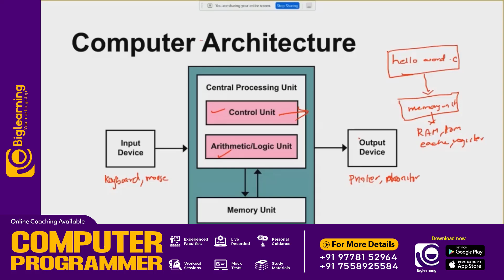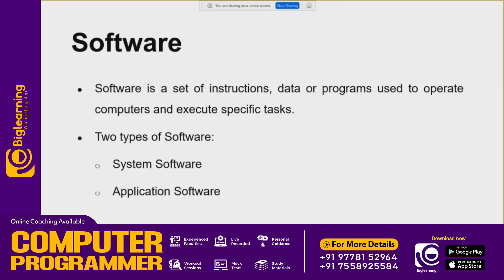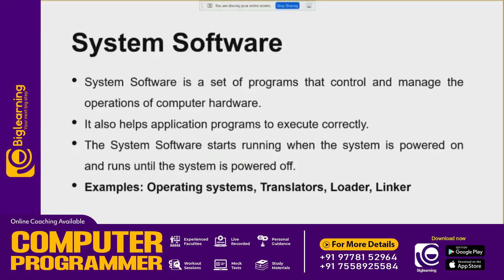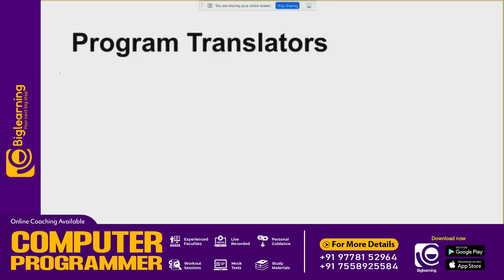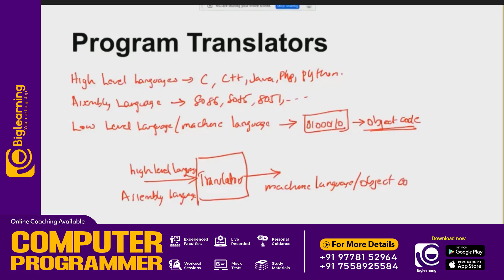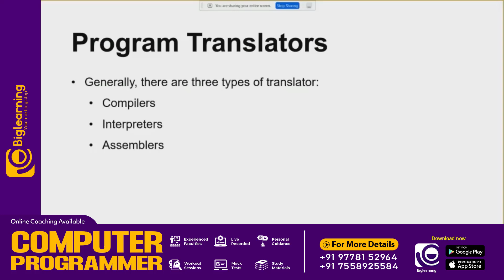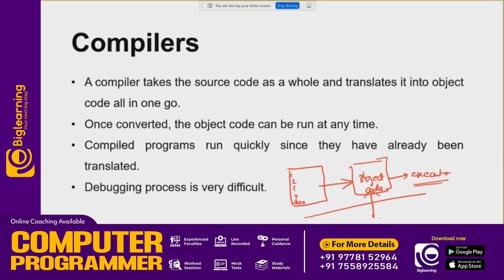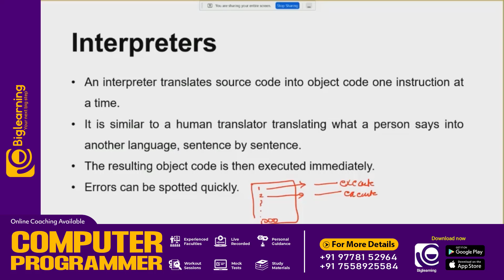COMPUTER PROGRAMMER | KERALA PSC | OPERATING SYSTEM | പഠിക്കാം മാർക്ക് ഉറപ്പിക്കാം!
📞 𝙁𝙤𝙧 𝘼𝙙𝙢𝙞𝙨𝙨𝙞𝙤𝙣𝙨:
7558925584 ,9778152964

biglearning.co.in